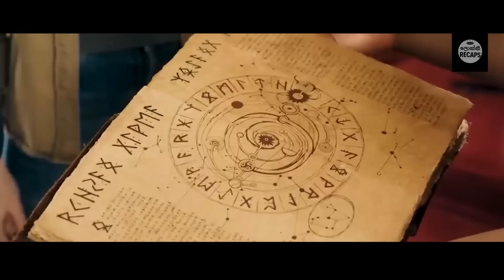කොන්වුන ළමයෙක්ට මායාලෝකයෙන් ලැබුනු සුපිරි බලය | Ending Explained Sinhala | Sinhala Movie Review